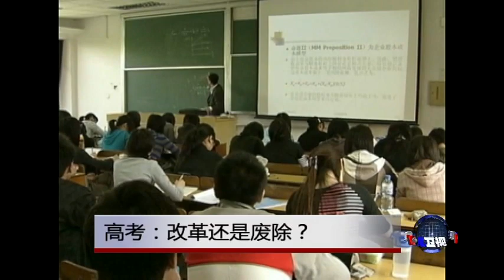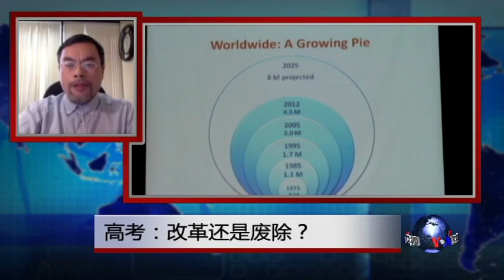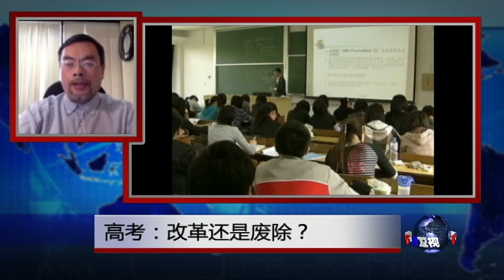时事大家谈: 高考: 改革还是废除？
过去许多年来，中国在讨论和呼唤“素质教育”和“通识教育”的同时，一直也在努力进行着对“高考”制度的改革。从名校集团自主招生开始起步，如今各个省份也已经开始对自己辖区的高考制度进行改革。上星期，江苏省公布了高考新方案，改革将从2018年高一入学新生开始实施。